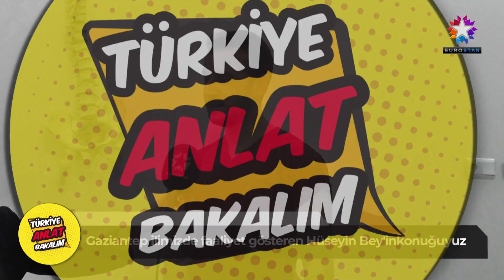FİZYOTERAPİST HÜSEYİN AÇIKBAŞ | EUROSTAR TV "Anlat Bakalım Türkiye"